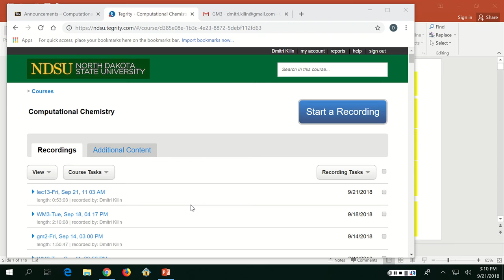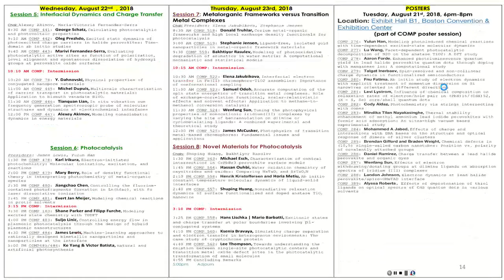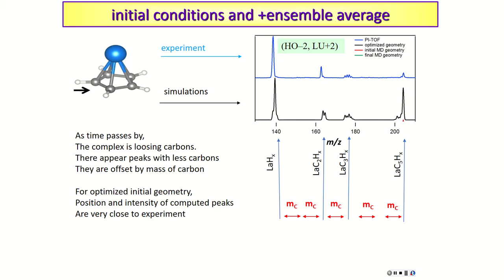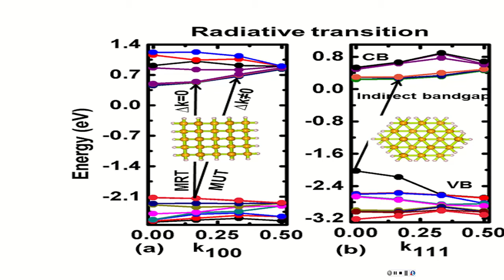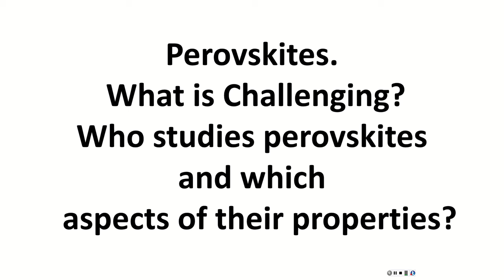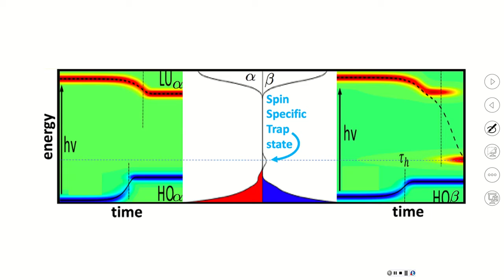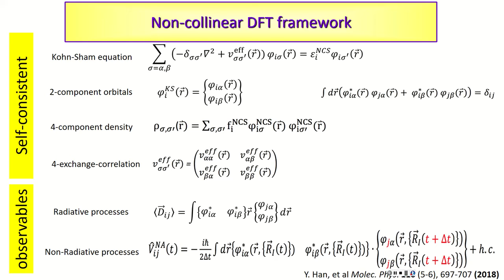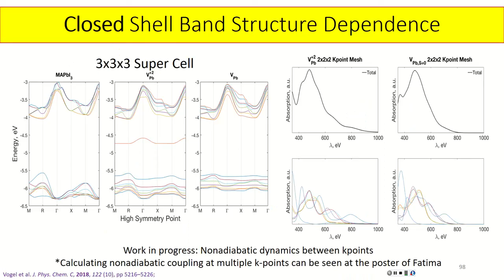GM3, fall 2018, screen00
summary of today's research at the group.

Timing:
Formal list of accomplishments: 0:10:00
Completed ACS in Boston:  0:12:47
Collaboration. Surface science:  0:17:28
     Summary of theory by Yulun:  0:19:20
                                                                                         movie by Y.Han and J.C.Chen:   0:23:58 -- 0:25:40
     Summary of applications by Yulun:      0:26:17
                                                                                         movie by Yulun:  0:27:55 --0:30:00
     Summary  of Fatima’s paper:   0:33:42  movie by Fatima  0:39:39 -- 0:39:46
                         movie by Fatima 0:42:35 -- 0:42:42
                         movie by Fatima 0:45:25 --0:45:34
      Summary of Daniel’s paper:    0:48:19
      Summary of Landon’s paper: 1:00:17  movie by Landon:  1:13:32 -- 1:14:10
          1:14:14 -- 1:14:35
    Summary of theory by Aaron: 1:17:38
   Summary of applications by Aaron: 1:20:38
                                                                          MD by Aaron  1:24:14 -- 1:25:18
                                     movie by Aaron:   1:26:15 --- 1:27:54